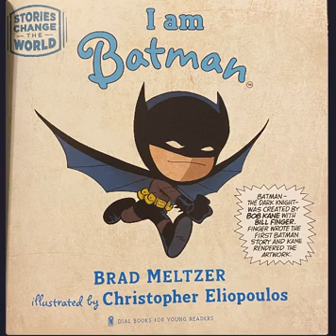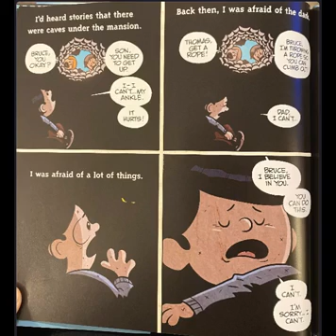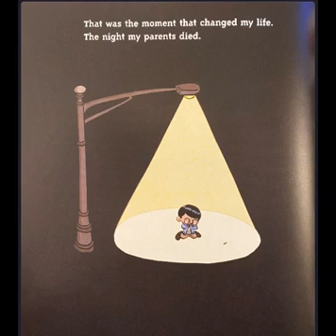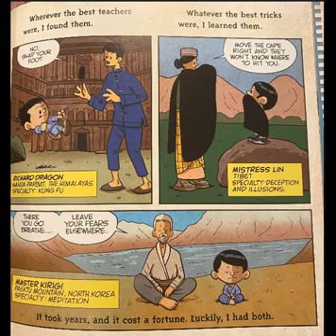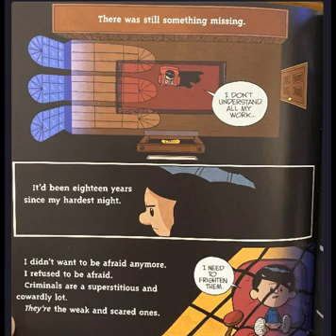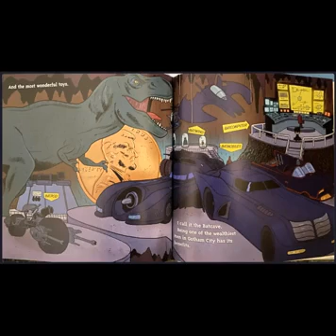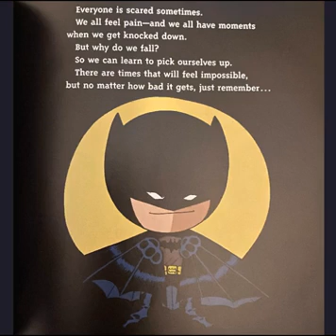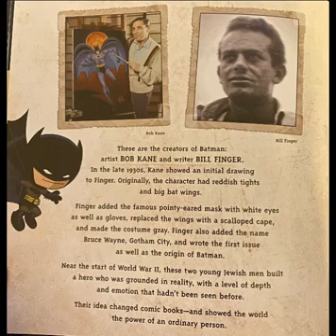I am Batman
From the series, Stories Change the World by Brad Meltzer, here is the one and only cape crusader!

Please enjoy the story and support the author if you enjoy!